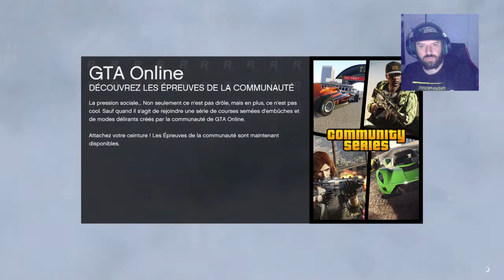PL courses Pro Racing Stunt // LIVE GTA 5 ONLINE français fr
Salut à toi jeune barbu ! Je suis Barbax, joueur ps4 spécialisé sur GTA ! Ici tu retrouveras du Stunt Race (Course casse cou) avec un niveau que tu ne soupçonnes sans doute pas, et des compétitions mondiales et Françaises ! Du glitch fiable, simple et bien expliqué également, des couleurs rares aussi ! Aventure commencée en 2019
TOP DONATEURS MARS 2022:
Dons Youtube: 1-Krayen 10€
Subs : 3 mois: Baly-Shark 2 mois: MrDark  1 mois: Krayen
MERCI ♥♥♥♥♥♥♥♥♥♥♥♥♥♥♥♥♥♥♥♥♥♥♥♥♥♥♥♥♥♥♥

Live gta 5 online français fr glitch courses duplication stunt ps4 ps5 fr argent rp voiture